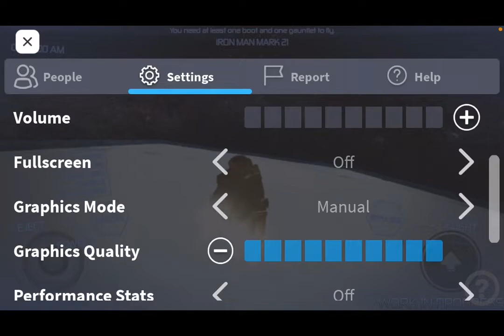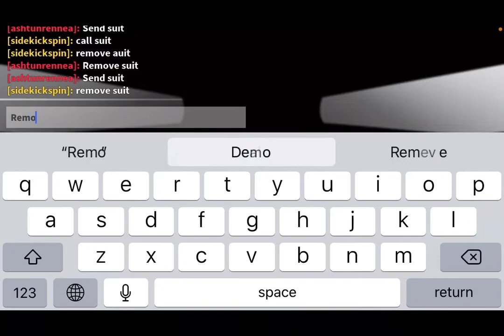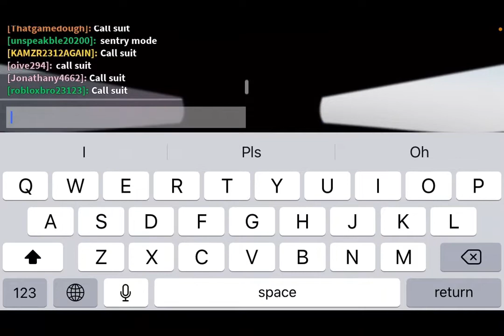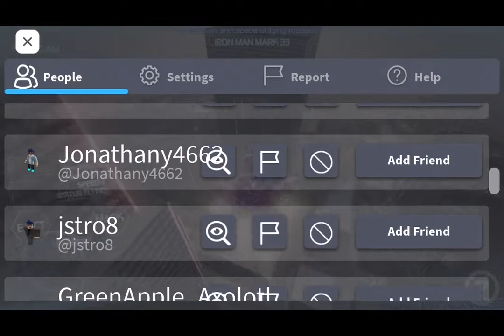Iron man sim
Or I will come and steal all your cookies…
REEEEEEEEEEEE